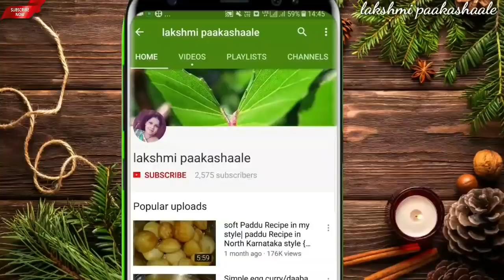ಸಂಜೆ ಟೈಮ್ ಕುರು ಕುರು ಸ್ನಾಕ್ಸ್ ಒಮ್ಮೆ ಮಾಡಿ ನೋಡಿ | Tasty tea time snacks | crispy cabbage vada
cabbage vada
ingredients
cabbage - 1/2
onion - 1/2
greated chilli - 2
coriander leaves
curry leaves
crush coriander seeds - 1/2 tsp
oil